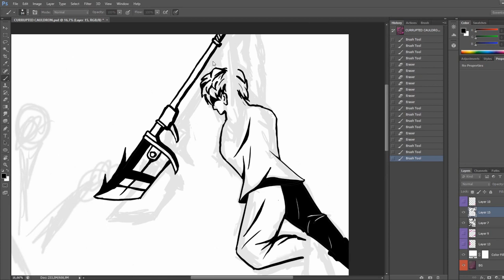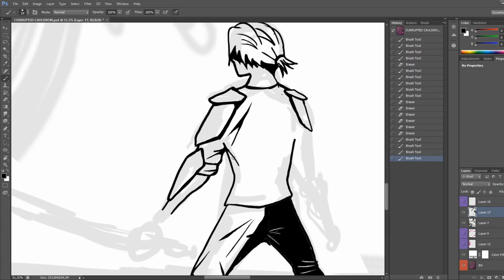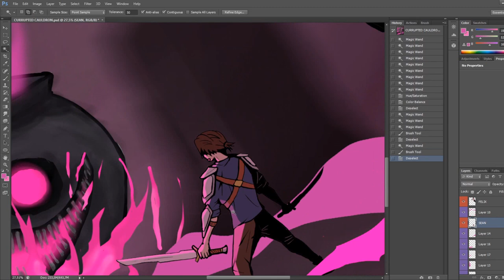I've got your back (Pewdiepie and Jacksepticeye MC Dungeons fanart)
Finally got around to making an other minecraft dungeons fanart for jacksepticeye and pewdiepie. This time I am making a fanart of the fight against the corrupted cauldron. Hope you like it. Sorry if I'm late.
You can donwload my artwork on these medias and follow me if you want more information of what is going on:
Made with photoshop CS6
tablet used is a Wacom intuos pro
Recorded with OBS studios